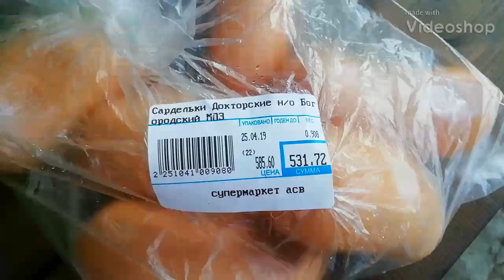Сардельки на мангале Очень вкусный рецепт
Привет всем, сегодня мы будем превращать сардельки вкусные ещё вкуснейшие чтобы были, вес 908 грамм. Стоимость 531 рубль. Так сардельки докторские но бок. Родский мпз. Чтобы у нас сардельки были ещё вкусней нам его надо с дымком сделать чутчуть поджарить на шампурах. Вот какие у нас румяненькие становятся, посмотрите обратите внимание что сардельки все разного диаметра, видно как-то кусками проходят через где их вяжут видно фарш где-то побольше что-то добавили где-то поменьше. Наши сардельки готовы сейчас будем пробовать. Сардельки готовы сейчас будем дигустировать, возьмём самую большую и самую маленькую, в чём фишка мне просто интересно почему она разбухла ещё, одна большая получилась другая маленькая температурный режим практически я понял был одинаковый. По вкусноте на огне прикольно, дети будут рады ну и взрослые тоже. Пробуем большую   мне кажется или маленькая была вкуснее я незнаю может там больше мяса а меньше всякой ерунды напичкали толи она была первая, вот такая ребята тема. Видео рецепт обзор сардельки гриль, сардельки на мангале .